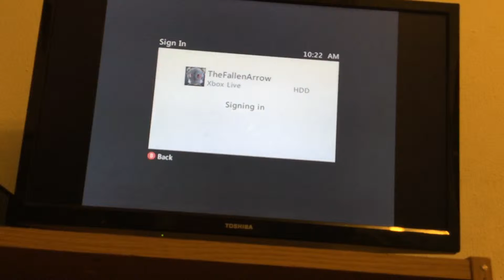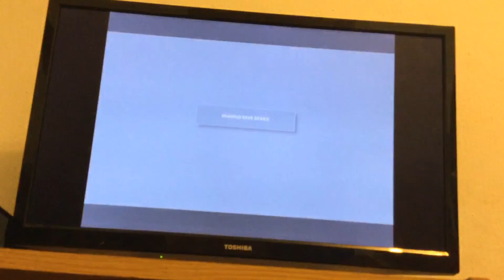Call of duty: lemon water challenge!